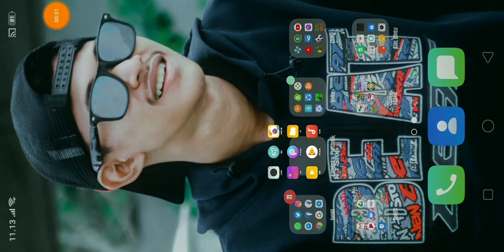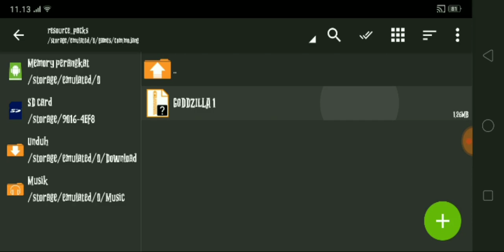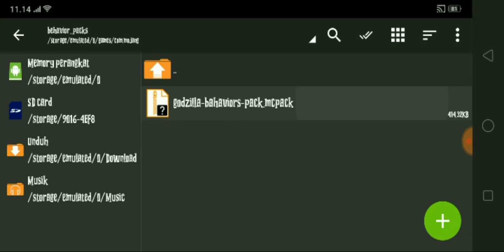Add-On GodZilla MCPE | Minecraft Pocket Edition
Halo guys kembali lagi dengan aku RMDN PRO GAMING.maaf kemarin belum sempat upload. Tapi hari ini aku upload Add-On menarik buat kalian.

Link Download Ada di bawah sini. Scroll ke bawah dan klik liknk downloadNya

Medsos Me
Medsos Me

Medsos Me
Medsos Me

Terimakasi sudah menonton video dari Channel aku. Nantikan lagi video Add-On mcpe menarik lainnya disini.